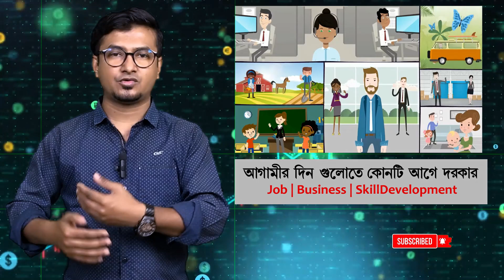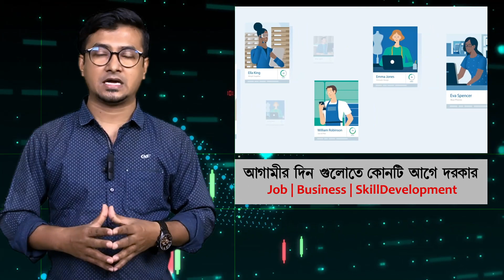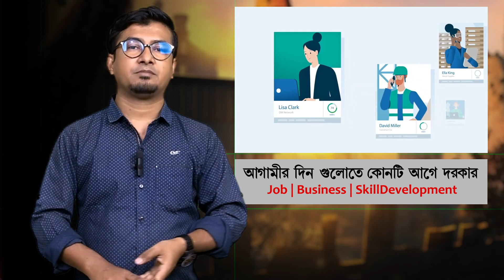ক্যারিয়ার তৈরিতে আগামী দিন গুলোতে কোনটি আগে দরকার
আগামীর দিন গুলোতে কোনটি আগে দরকার- জব, বিজনেস, স্কিলডেভেলপমেন্ট ?
সঠিক পথ নির্দিষ্ট করতে, আমাদের জীবনে আগামীর দিনগুলোতে  যে সকল বিষয়ের উপর গুরুত্ব দেয়া উচিত।
কোনো কাজে সফল হতে হলে একান্তভাবে প্রথম করণীয় হলো, যে কোনো ক্ষেত্রে স্কিল ডেভেলপমেন্ট করা।  তাই, আগামীর দিনে সফল হতে চাইলে প্রথমে আপনার প্রতিষ্ঠানিক ক্যারিয়ার বা ব্যবসা যে কোনো ক্ষেত্রে আপনার স্কিল ডেভেলপমেন্ট করা খুবই  প্রয়োজন। এরপরে ক্যারিয়ার বা ব্যবসা সম্পর্কিত অনুশীলন এবং পরিকল্পনা করা ।
Our Dream journey vfx studio
Dream Journey VFX Studio is a dynamic and innovative company specializing in visual effects (VFX) for film, television, advertising, and other multimedia projects. Founded on the principles of creativity, technical excellence, and a passion for storytelling, Dream Journey VFX Studio prides itself on delivering stunning visual experiences that captivate audiences and enhance the overall production value of any project.

With a team of highly skilled artists, technicians, and professionals, Dream Journey VFX Studio pushes the boundaries of imagination to create breathtaking visual effects that bring ideas to life on screen. Whether it's crafting realistic environments, seamlessly integrating computer-generated imagery with live-action footage, or producing jaw-dropping special effects sequences, the studio is committed to achieving the highest standards of quality and realism in every project.

Dream Journey VFX Studio offers a comprehensive range of services, including concept design, pre-visualization, 3D modeling and animation, compositing, motion graphics, and more. By leveraging the latest advancements in technology and staying abreast of industry trends, the studio ensures that clients receive cutting-edge solutions tailored to their specific needs and vision.

Beyond its technical expertise, Dream Journey VFX Studio fosters a collaborative and client-centric approach to project management, prioritizing clear communication, transparency, and flexibility throughout the production process. Whether working with major studios, independent filmmakers, or advertising agencies, the studio is dedicated to building lasting partnerships and delivering results that exceed expectations.

Driven by a commitment to excellence and a love for the craft of visual effects, Dream Journey VFX Studio continues to push the boundaries of creativity and innovation, helping clients realize their dreams and visions on screen.

Dream journey vfx studio is making a great contribution to the making of 3D animated films. Which is the arrangement of free training through YouTube.

Here you will find all things, for example- 3D Animation & vfx tutorials, Short Film Making tips, motion graphic & Graphic design, Digital Film Making Tips & tricks from dream journey vfx studio.

Thank you for Searching out our YouTube channel